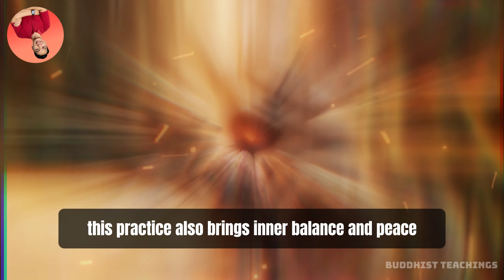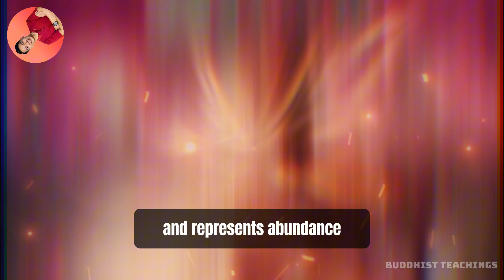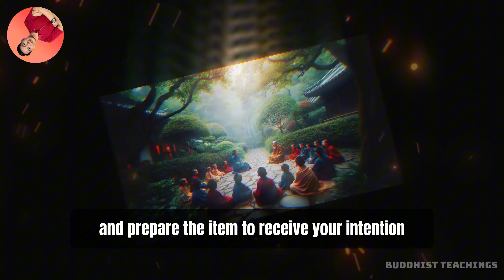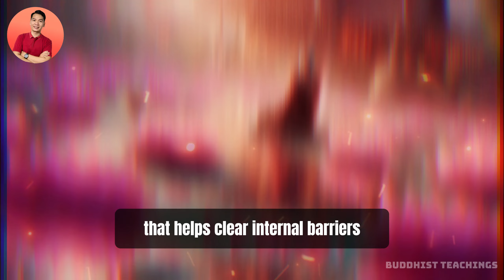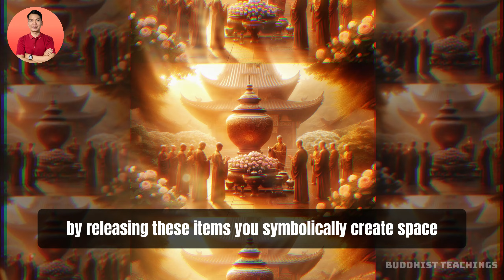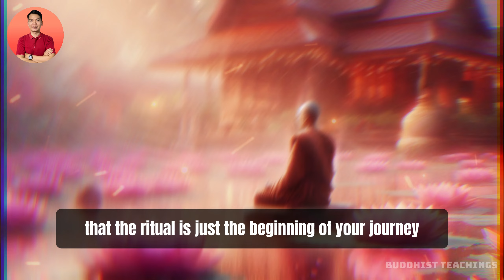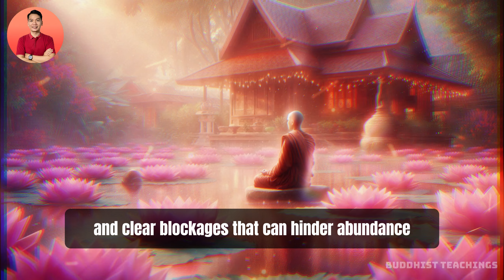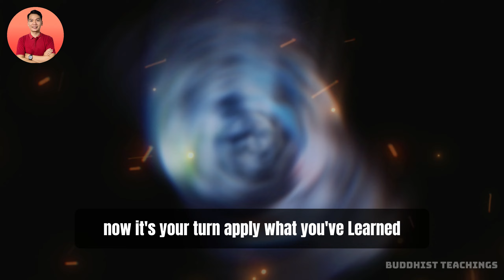Put This Under Your Pillow And The Money Will Arrive In Less Than 24 Hours | Buddhist Teachings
🎬 Did you know there are spiritual practices that can deeply transform your relationship with money? What if I told you that placing just one item under your pillow could begin drawing prosperity into your life? In this video, we’ll explore a simple yet powerful Buddhist teaching to enhance your financial energy while you sleep. Imagine waking up each morning feeling that new financial opportunities await you, with prosperity flowing toward you freely. What if your bed could become a spiritual point for attracting wealth and peace?
If you’re seeking more abundance and balance in life, stay with me until the end. This video will reveal a transformative path to change your reality. Beyond just a technique, we’ll delve into the connection between spirituality and success, learning to nurture a prosperity mindset. Simple gestures, like those shared here, can strengthen this energy. What’s remarkable is that this practice also brings inner balance and peace, helping you overcome the anxieties that often block wealth from flowing.
Would you like to activate this powerful energy today? Stay until the end, where I’ll share an extra tip that can yield results in less than 24 hours. If you already believe that prosperity is influenced by your mindset and energy, this is your time to act. Writing this reinforces positive energy in both your life and our community. Let’s create a movement toward prosperity together.
In Buddhism, prosperity goes beyond simply accumulating money or material goods; it is the result of balance between our inner and outer worlds. In other words, when we nurture a calm mind filled with gratitude and clarity, we create a fertile ground for abundance to manifest in all areas of life. True prosperity includes not only finances but also emotional and spiritual well-being, embracing peace, harmony, and a continuous flow of opportunities. Thus, the first step toward attracting wealth is aligning the mind with these principles of balance and wholeness.